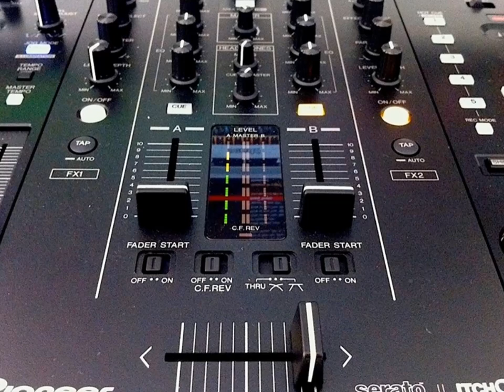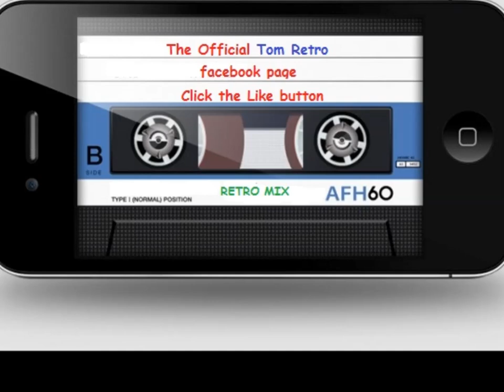Ying Yang Twins "Whistle While You Twurk" (Radio Edit)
No where on You Tube can you get the radio edit of this song. So i decided to upload this version for people searching for the clean version such as Roller Rinks and family reunion parties. Enjoy!